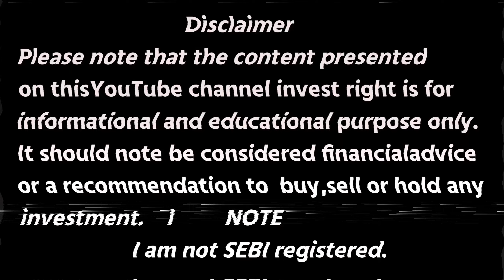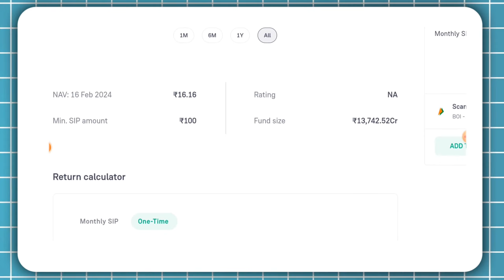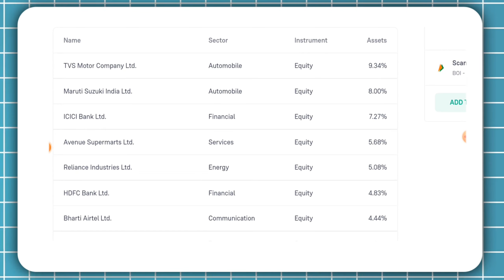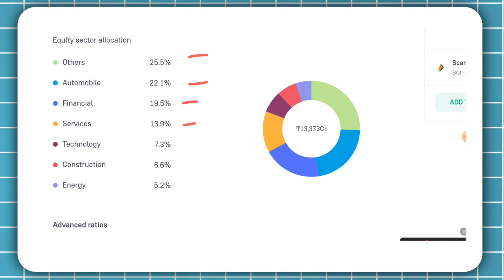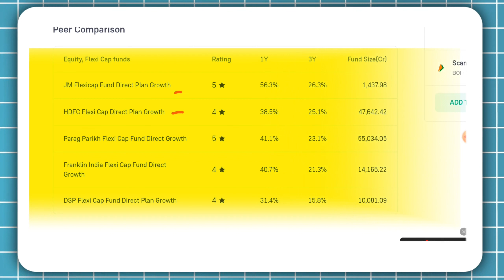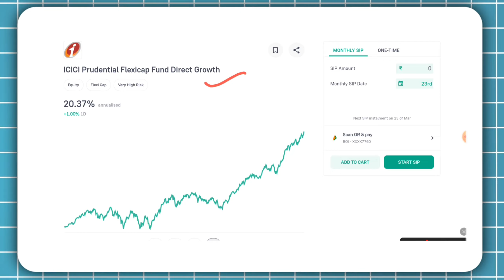icici prudential flexi cap fund!! icici prudential flexi cap fund review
In this video, we will be exploring the ICICI Prudential Flexi Cap Fund, a versatile investment option offered by ICICI Prudential Mutual Fund. This fund provides investors with the flexibility to invest across market capitalizations with a focus on generating long-term capital appreciation. Watch as we delve into the features, benefits, and performance of the ICICI Prudential Flexi Cap Fund to help you make informed investment decisions.